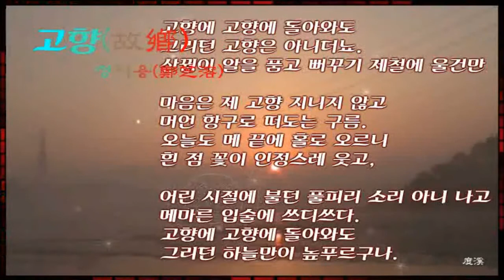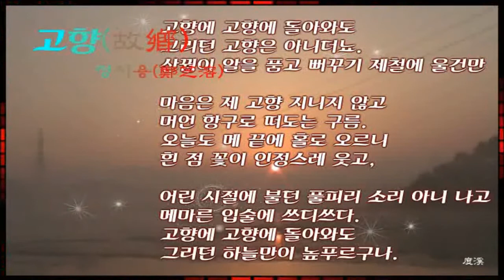고향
정지용님의 글로 영상을 꾸며 보았습니다.